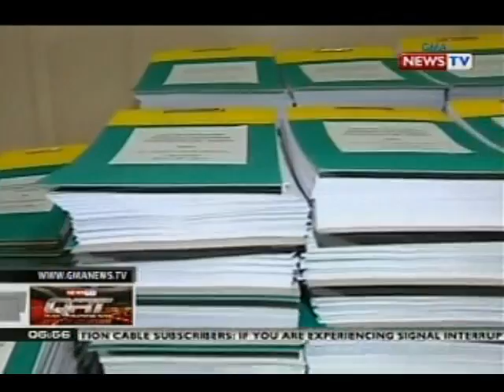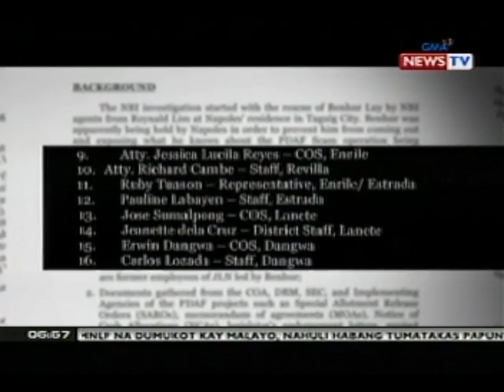QRT: Ombudsman, hindi muna magkokomento sa merits ng mga reklamo sa pork barrel scam